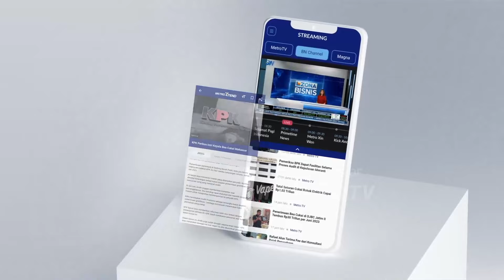Bagaimana Hukum Membuat Konten Bagi bagi Uang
MetroTV, Gaya hidup flexing semakin mewabah. Seolah menjadi gaya hidup wajib bagi sebagian kalangan. Tetapi, apakah flexing itu selalu buruk? Sebenarnya tidak juga. Flexing tergantung pada niat dan tujuannya. Kata flexing itu sendiri berarti "pamer".

Ketika sesuatu sengaja "dipaketkan" dengan niat memberikan edukasi, inspirasi, tentu flexing bisa dibenarkan. Berbeda halnya dengan pamer yang sifatnya menyombongkan sesuatu (biasanya dalam bentuk harta atau gaya hidup mewah), hal ini tentu akan lebih banyak mudarat (keburukan) daripada manfaatnya.

Untuk itu, perlu diperhatikan benar, apa tujuan, niat Daripada flexing itu sendiri. Dan sebaliknya menghindari flexing yang memang bertujuan "menyombongkan diri".